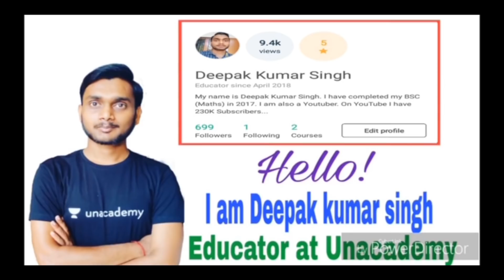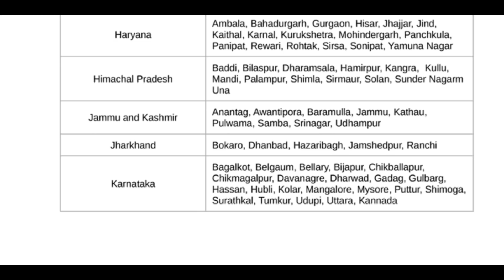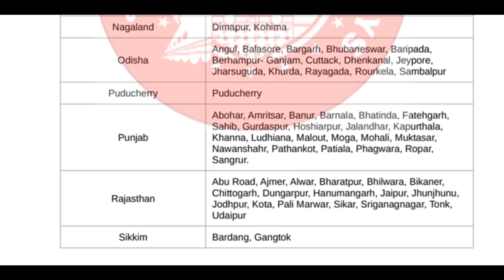BIG NEWS रेलवे भर्ती 2018 भर्ती बोर्ड ने घोषित कर दिए सबके एग्जाम सेंटर तुरन्त देखिये